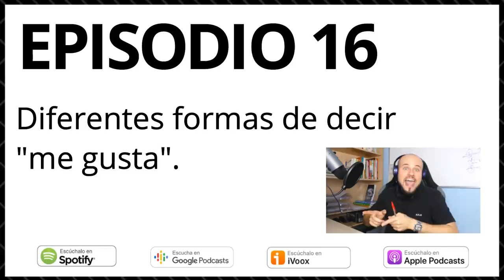16. Diferentes formas de decir ME GUSTA 👍🏼 en español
En este Podcast para aprender español te hablo sobre diferentes formas de decir "me gusta" en español. Descarga la transcripción completa con el vocabulario y ejercicios (solo para Estudiantes de la Academia de Español Online)